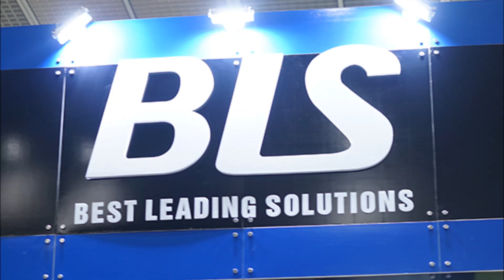[KOBA 2016] 짧은영상 BLS